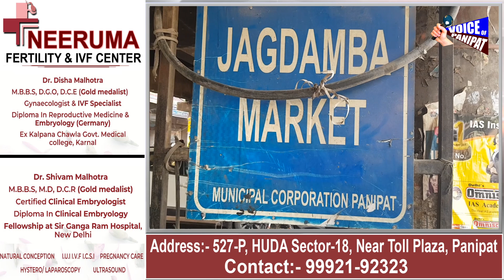विकास, विकास, विकास, चारो तरफ बह रही विकास की गंगा, अगर नही दिखता तो हम दिखाते है आपको विकास